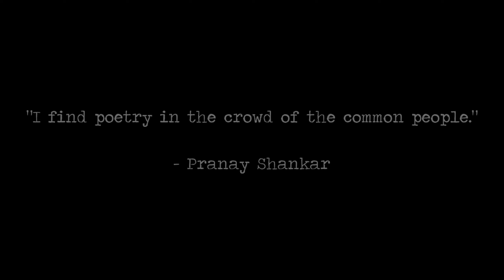Teesitha || Pranay Shankar || Darjeeling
Pranay Shankar, from Rangbull, Darjeeling presently at Mirik, is a bank manager by profession and a literature enthusiast by heart. He presents his intellectually enriched and emotionally empowered poems in Nepali and English. He was the one of the special guests in Poeti-Manch event hosted by Poeti-Kosh on 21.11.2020.

Videography by : Novateur Films Official, Darjeeling

Poeti - Manch was organized by Poeti-Kosh on 21st November 2020 at Machhan Social, Darjeeling. The event was supported by Publiknama as their official media partner.

Team Poeti-Kosh is grateful to him for their music.

All rights of the video remains with Poeti-kosh and the poet.